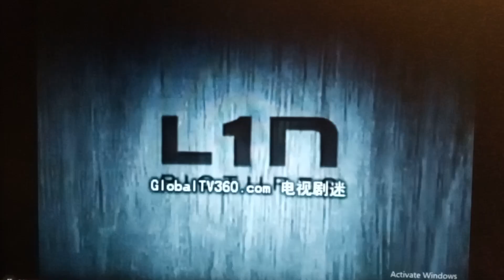Good Session/L1N Pictures/Warner Bros. Television (2015/with an ABC generic theme)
From Forever.